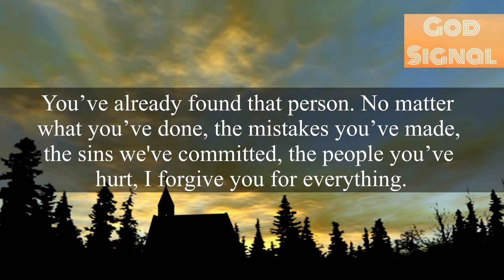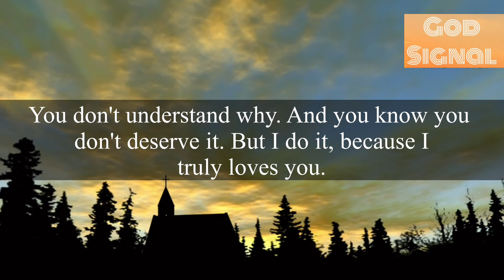This Door Will Be Open Soon💌God’s Message For You Today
🌈Someone From Heaven Wants To Alert You From The Coming Danger…

1.God’s message for you
2.God’s message for me today
3.God’s message
4.Bible verses
5.Bible verse
6.Bible verse of the day
7.Jesus Christ
8.Jesus
9.Jesus message
10.God
11.God stories
12.Trending
13.Viral
14.Positivity
15.Life
16.Heaven